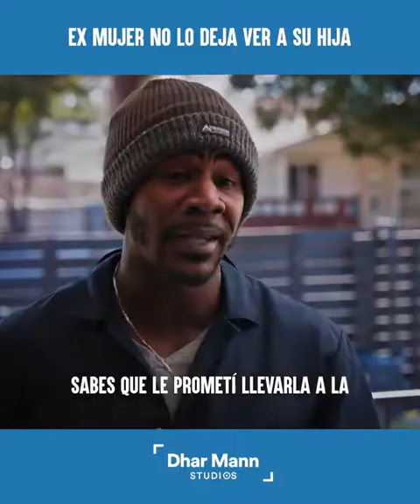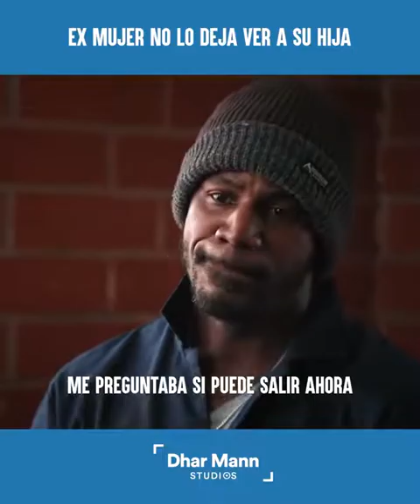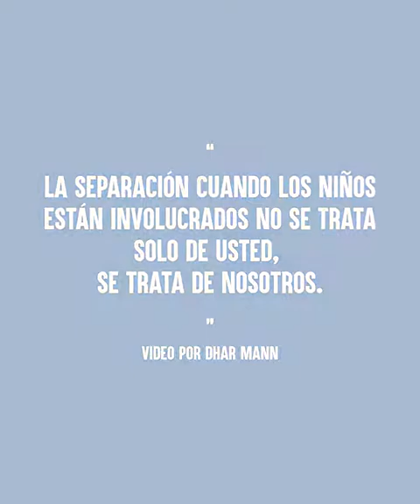Ex Mujer no lo deja ver a su hija - Los hijos con mamá y papá ❤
Like y mirá  los videos de  este canal..